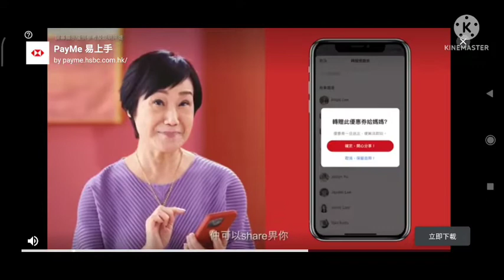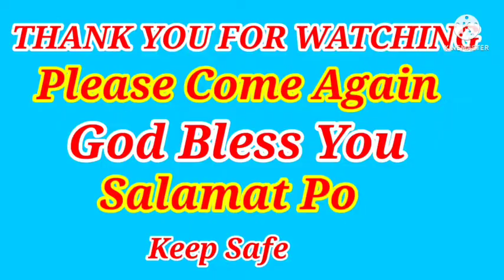Let's Play Candy Crush Saga#level Up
This Game is nice can make you smile and easy to play.. beautiful and colorful fisf.they like swimming even no water that's make you smile 😊